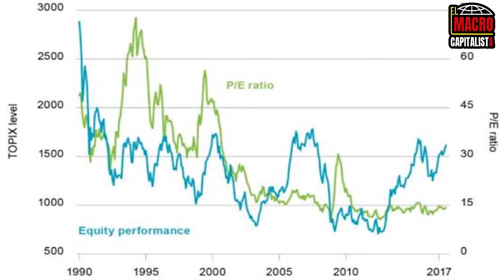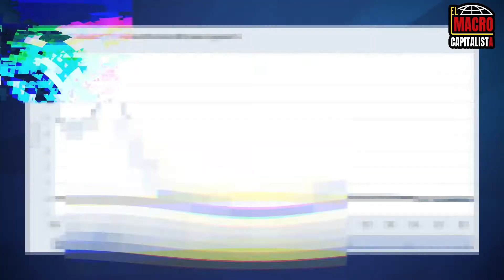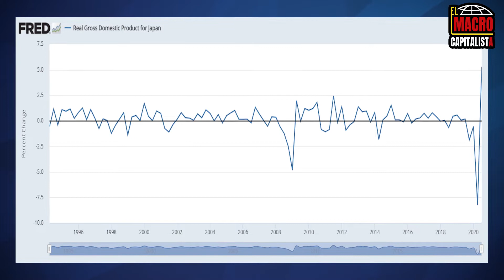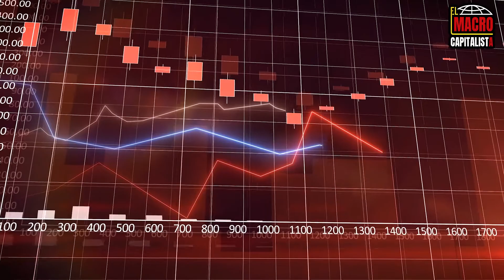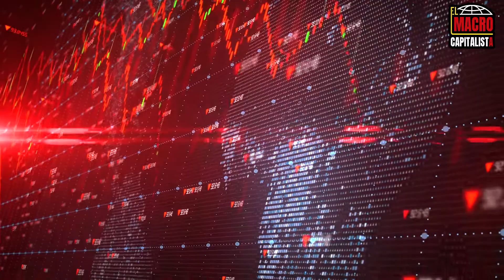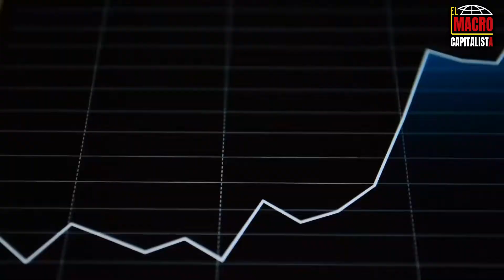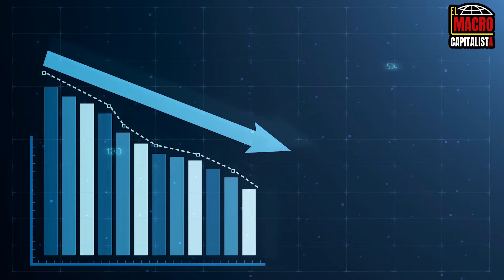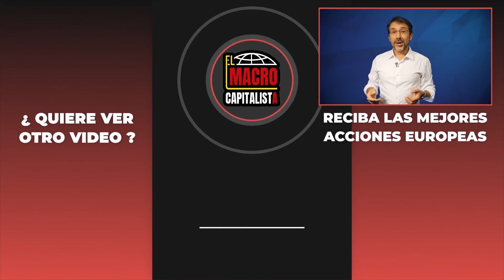‘Bull market’: Japón registra una racha alcista (bullmarket) ? 20% de alza desde Mayo 2019.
Por increíble que parezca, Japón ha iniciado un mercado alcista desde finales de 2014, que le ha permitido superar sus máximos.

Verás que cuando te voy a mostrar el gráfico histórico del TOPIX, el índice insignia de Japón, lo más probable es que vas a pensar que me he vuelto loco.
Con este video, vas a entender por qué Japón, que tiene fama de ser el más endeudado de los países ricos del mundo, en realidad no tiene deudas.
Y verás que el mercado alcista y las deudas (o mejor dicho, la ausencia de deudas), todas están muy conectadas.

Para obtener el análisis de las 8 acciones que os aconsejamos para en invertir a largo plazo en el mercado de valores :
El dia 20 de septiembre de 2020, en este video, te expliqué porque Warren Buffett invirtió en Japón y que Japón no tenía deudas porque está endeudado con su propio pueblo.

La conclusión de este video fue que las empresas japonesas tenían un brillante futuro por delante... Volveremos a esto.

Para tu información, propuse soluciones para invertir en Japón a mis clientes en el mes de Mayo del año 2019. Estoy muy contento de ello porque actualmente estamos ganando un +20% en los últimos seis meses.

Entonces, ¿qué está pasando?

En primer lugar, tenemos que entender que el sistema bancario ha estado muerto en Japón por mucho más tiempo que en nuestro país. Las tasas de interés han estado al 0% por más de veinte años.

Aquí está el LIBOR del Yen a tres meses. Es una tasa de mercado a la que se remunera el efectivo. En otras palabras, cuando tienes el yen y quieres invertirlo sin riesgo, esa es la tasa que obtienes. También es la tasa de referencia para una gran parte de los contratos comerciales que tienen una cláusula de revalorización de precios.
Así que, la onda de actividad cerebral de la tasa de interés japonesa ha sido plana desde finales de los 90.

Esto puede explicarse por la crisis financiera que Japón experimentó en los años 90. Para absorber esta crisis, Japón eligió la impresión monetaria en forma de deuda pública para comprar sus deudas en los mercados privados. Como la cantidad de dinero necesaria para comprar literalmente toda la deuda era colosal, el banco central no tuvo otra opción que bajar las tasas al 0% y nacionalizar efectivamente su sistema bancario.

La razón es muy simple: el negocio de un banco es prestar a largo plazo al 5% y refinanciar a corto plazo al 2%. Con la diferencia del 3%, el banco usa 1% para diversos gastos, 1% para financiar el riesgo y 1% para ganarse la vida y hacer su margen.
Así que si bajas este margen a cero, matas al sistema bancario.

Esto es lo que ves en este gráfico.
Tomé la tasa de interés de los bonos japoneses a diez años y resté la tasa de interés LIBOR a muy corto plazo, o sea, tres meses. Estás viendo la evolución del margen del sistema bancario después de la crisis financiera japonesa de los 90.

Esta es la razón por la cual Japón no ha crecido durante casi treinta años.
El PIB de Japón ha crecido de forma no inflacionaria en un 20% o sea un 0,7% anual. Han tenido regularmente años negativos.

Lo que ves es un largo viaje a través del desierto.

Y aquí es importante entender algo fundamental : hoy en día, EE.UU. y Europa están haciendo exactamente lo mismo.

Cuando pasas por una crisis y terminas con un excedente de valores falsos, básicamente tienes dos soluciones:

Primero, dejas que las empresas en quiebra entren en bancarrota y te enfrentas a una gran crisis. En otras palabras, tu país retrocede un 10, 20 o 30%; el desempleo explota con su cuota de malestar social. Por otro lado, unos años más tarde, vuelves al crecimiento.

Segunda solución: financias la crisis con deuda, a travès de la impresión monetaria. En este caso, no pasa nada grave en inmediato, pero matas el crecimiento futuro durante una, dos o tres décadas. Así que pagas la crisis con un crédito que reembolsas en ausencia de crecimiento durante décadas.

En cuanto a los mercados financieros, en ambos casos recibes una bofetada en la cara. Y eso es lo que pasó en Japón.

Japón eligió la segunda solución, que se llama la monetización de la crisis. Se llama monetización porque la crisis fue financiada por la impresión monetaria.

Y personalmente, creo que es una muy buena solución porque se puede vivir muy bien con un crecimiento del 0% si se vigila el gasto, mientras que una recesión del 30% puede causar mucha miseria y drama social en un país.
De hecho, la mayoría de las veces, una revolución ocurre en esos momentos en que demasiada gente está sin trabajo y que a veces ni siquiera tienen de que comer.

Esto es lo que estamos haciendo en los EE.UU. y Europa, estamos monetizando la crisis.